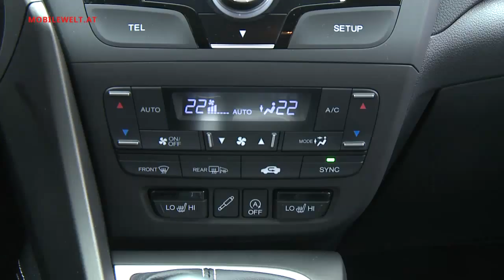Honda Civic Tourer 2014 Präsentation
Bei der Österreich Fahrvorstellung des Honda Civic Tourer auf dem ÖAMTC Fahrtechnikzentrum Teesdorf stellte Honda die zahlreichen Assistenzsysteme des neuen Civic Kombi vor. Erste Eindrücke vom neuen Honda Civic Tourer im Video.